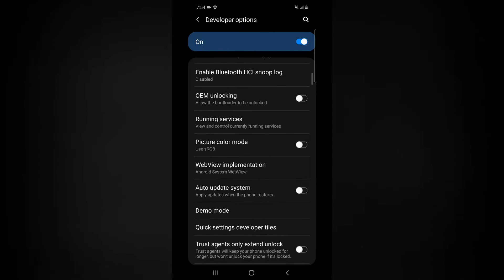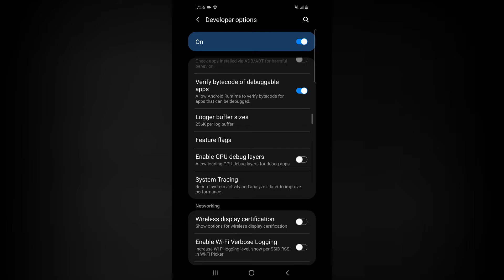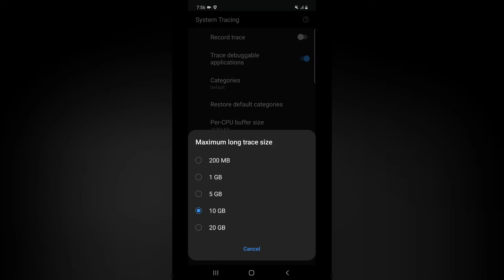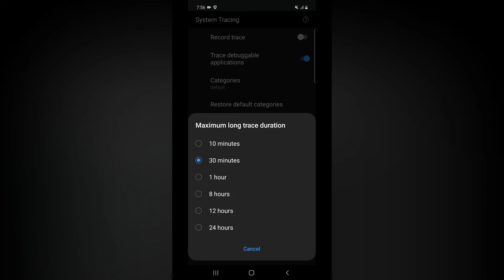உங்கள் Mobile லில் இந்த இரகசிய Settings ஐ கண்டிப்பா தெரிஞ்சிக்கோங்க - Mobile Secret Settings Tamil